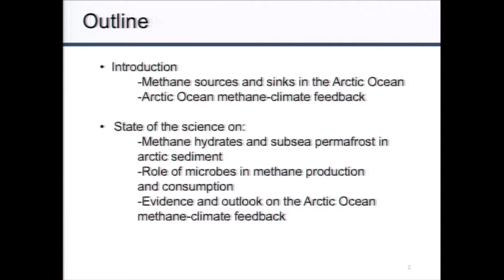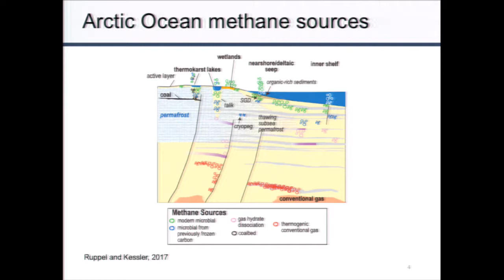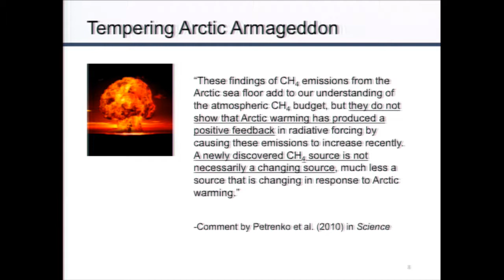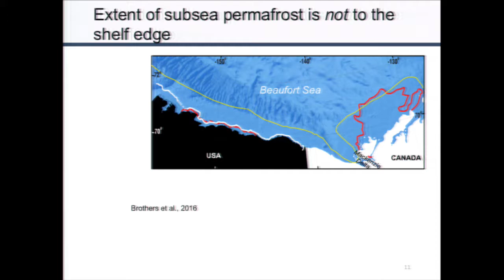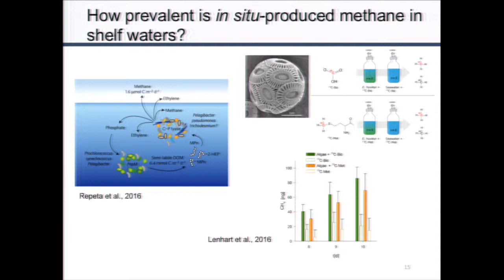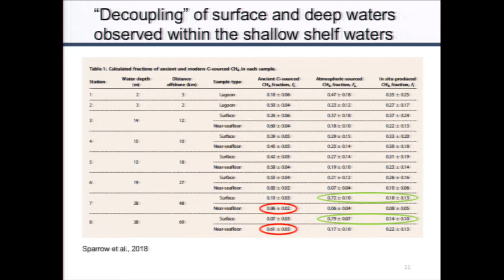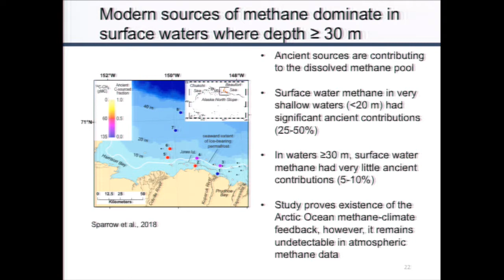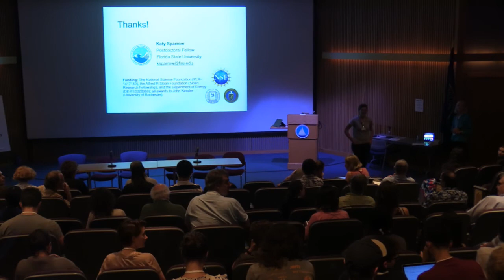The fate of sediment storehouses of ancient methane in a warming Arctic Ocean-Katy Sparrow FSU